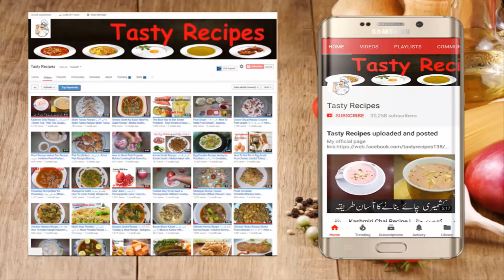Grilled Chicken Leg Pieces Recipe | Grilling BBQ Chicken Leg Quarters | Pakistani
Video Content

Chicken Tikka

Grilling BBQ Chicken Leg Quarters

Chicken Leg Pieces Recipe in Urdu

Chicken Tandoori Chicken Leg Pieces Recipe

Chicken Tikka | BBQ Chicken Chicken Leg Pieces Recipe

Chicken Malai Tikka - Chicken Leg Piece - Chicken Grill Recipe

GRILL CHICKEN RECIPE/ HOME MADE GRILL CHICKEN JOINT/ bbq style grill chicken joint

Grilled Chicken Leg Recipe | Easy Roast Chicken | Easy Recipe | DIY

Restaurant style Chicken Tikka Piece | Chicken Tikka recipe | BaBa Food RRC

   2 Chicken Leg Pieces

   1/2 tbsp. Salt to taste

   1 tbsp. Red chili powder

   1 tbsp. Dried Coriander leafs

   1/2 tbsp. Chat Masla

   1/2 tbsp. Turmeric Powder(Haldi)

   1/2 tbsp. Black Pepper(Kali Mirch)

   1/4 tbsp. Mixture of spices (Garam Masala)

   4 Lemon

   1 Cup Yogurt (Dahi)

133 (Beef Tikka Boti Recipe)

135 (Hot & Sour Soup Recipe)

138 (sabut moong dal recipe)

141 (Chicken Corn Soup Recipe)

143 (Andrasy Ki Golian Recipe)